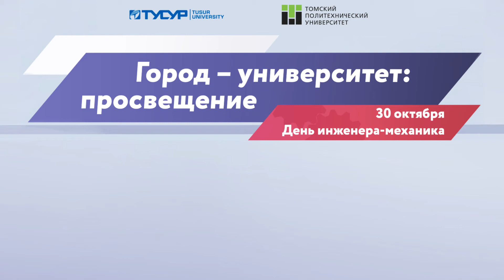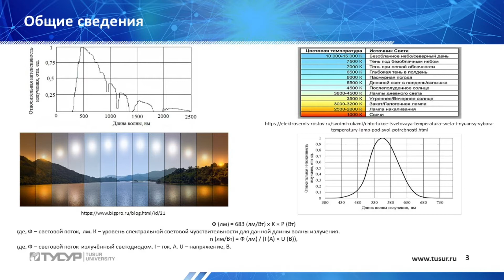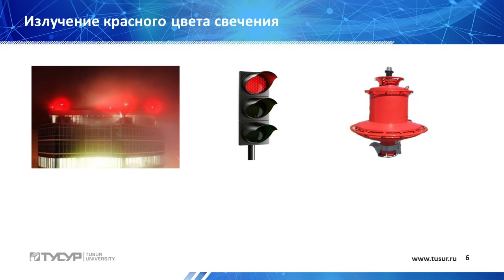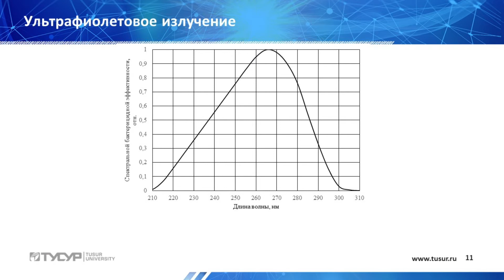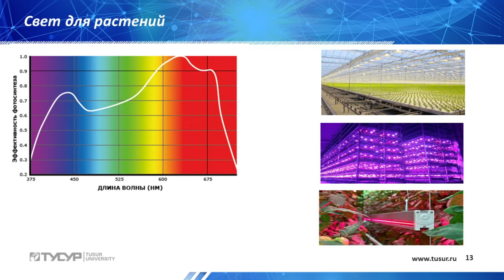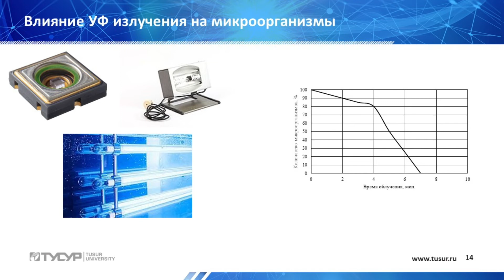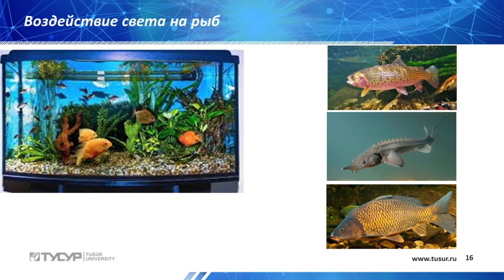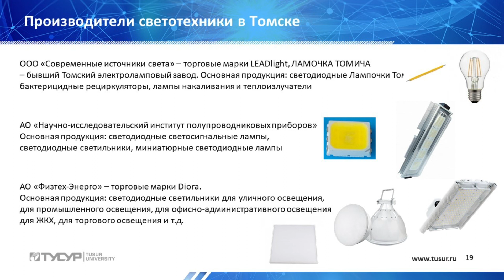Влияние оптического излучения на биологические объекты. В.С.Солдаткин.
День инженера-механика в Большом университете открывает видеолекция кандидата технических наук, доцента кафедры радиоэлектронных технологий и экологического мониторинга ТУСУР Василия Сергеевича Солдаткина "Влияние оптического излучения на биологические объекты".